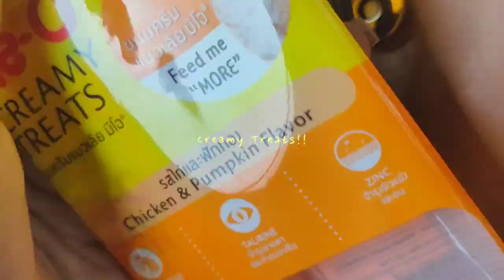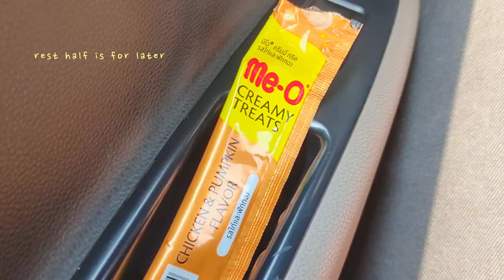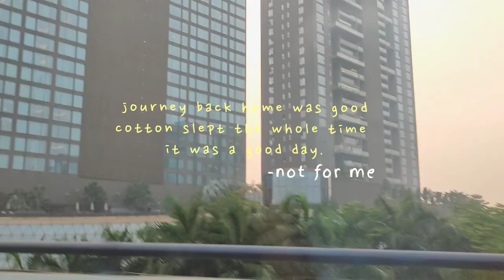Cotton makes friends?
Cotton will try to make friends. what do you think? will she be successful?

maybe if she met them more often, she will be friends

music doesn't belong to us, appreciate the original artist ~

comment and let us know what more videos you wanna see !

cotts ▼⁠・⁠ᴥ⁠・⁠▼